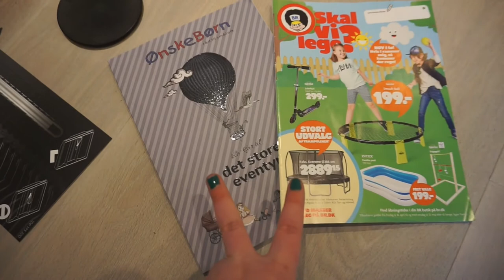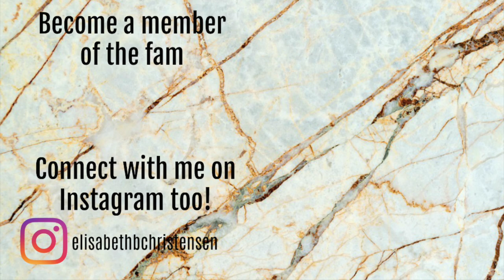MINSGAME MAY 2021 // DAY 10-16